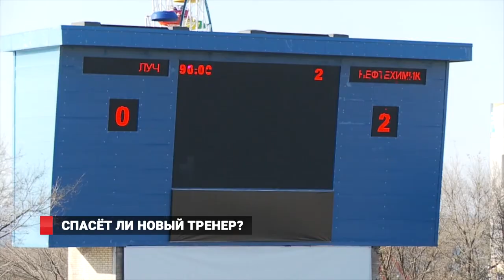СПАСЁТ ЛИ НОВЫЙ ТРЕНЕР «ЛУЧА»?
Футбольный клуб «Луч» провел последнюю домашнюю игру этого года. Приморцев во Владивостоке переиграл «Нефтехимик». После 9 матчей без побед руководство «желто-синих» решило встряхнуть команду и представило нового главного тренера тигров.